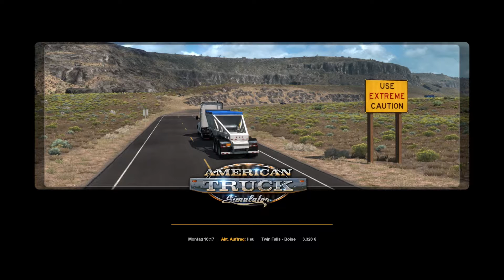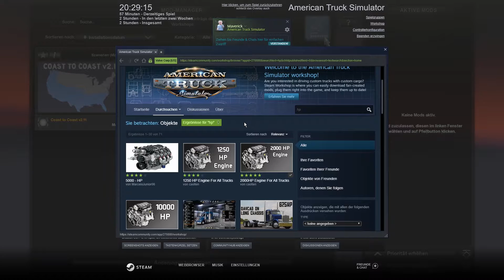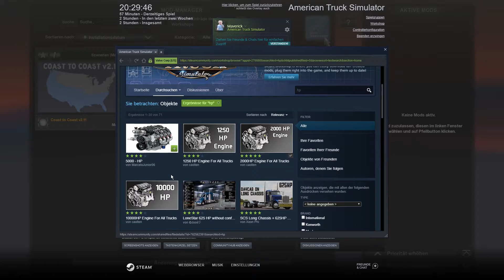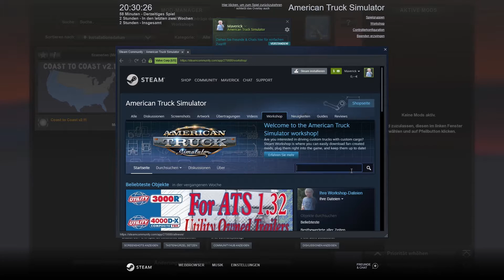American Truck Simulator Let's Play 002